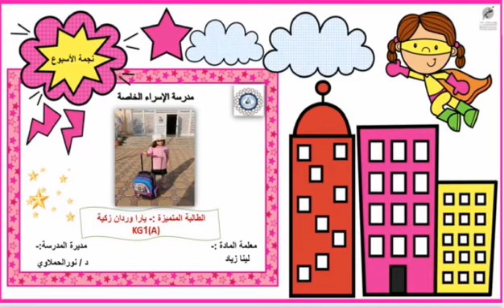نجوم الأسبوع الرابع من شهر مايو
نجوم الأسبوع الرابع  من شهر مايو 🌟  ألف مبروووووك التميز يا صغاري المتألقين في سماء روضة الإسراء الخاصة 🌟🥰🌟
معلمتكم المحبة :- لينا زياد 💫